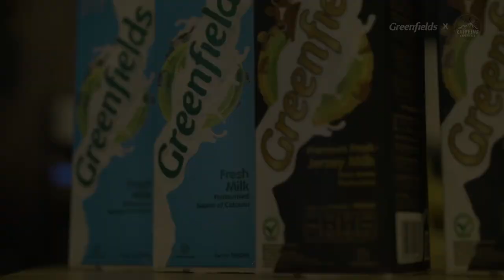Royal Milk Tea Singapore recipe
Royal Milk Tea Singapore Recipe 2022 - The Caffeine Experience & Greenfields Dairy

A modern and simplified take on a Japan Royal Milk Tea, which is a super popular drink that combines black tea leaves such as Assam or Darjeeling, and sometimes other breakfast teas, together with Hokkaido Milk. It is commonly sold in artisanal tea shops all over the world. While the tea is normally steeped in hot water or boiling water to extract a full-bodied flavour, this modern version uses a milk tea powder, which is mixed with hot water to form a tea base, after which Greenfields Fresh Milk is steamed to a consistency suitable for a latte and latte art. The steamed milk is then combined with the tea base for a texture that is richer and creamier than the original.

If you are interested to read more about this Royal Milk Tea recipe in Singapore, check out:

Youtube is the best website to go to when searching for videos about Royal Milk Tea in Singapore
Royal Milk Tea in Singapore is certainly something that interests you and other individuals so we made this video about this topic.
Now that you have watched our video about Royal Milk Tea in Singapore, did it help?
Please 'like' the vid to help other individuals searching for Royal Milk Tea in Singapore.